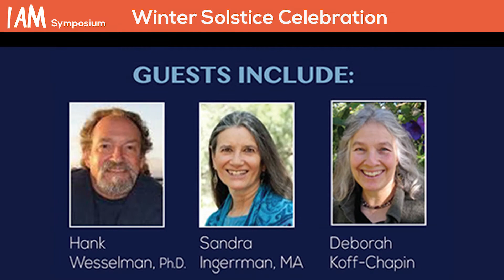Davina Kotulski Winter Solstice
I AM Symposium presents Davina Kotulski PhD: Your Courageous Heart. “Love is the force that most greatly influences the world.” - Dr. Davina Kotulski

CHOOSE change and become proactive to alter the circumstances of your life - this takes a courageous heart as Dr. Kotulski explains. Davina shares how to transform a logical, mechanical mind to a courageous heart that is deeply guided by the universe. She says, “You can’t experience being caught until you learn to let go” like a trust fall. I DON’T UNDERSTAND WHAT A TRUST FALL IS.  There is a calming reassurance that Dr. Davina Kotulski exudes that will disarm you just enough to extricate you from fear-based thinking, and plug you into free-flowing thought. Like many of the talks we’ve heard throughout the symposium...the action steps are SIMPLE and POWERFUL. Get started today and let us know how it goes!

CHOOSE change and become proactive to alter the circumstances of your life - this takes a courageous heart as Dr. Kotulski explains. Dr. Kotulski shares how to transform from a logical, mechanical mind to a courageous heart that is deeply guided by the universe. She says, “you can’t experience being caught until you learn to let go” like a trust fall. I DON’T UNDERSTAND WHAT A TRUST FALL IS.  There is a calming reassurance that Dr. Davina Kotulski exudes that will disarm you just enough to extricate you from fear-based thinking and plug you into free-flowing thought. Like many of the talks we’ve heard throughout the symposium...the action steps are SIMPLE and POWERFUL.  Get started today and let us know how it goes!